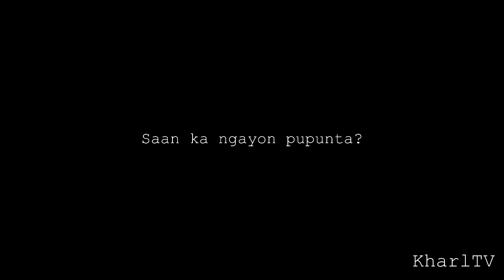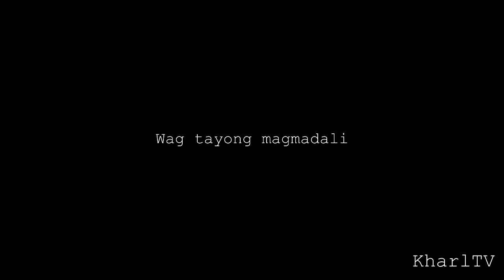Real Love | Shortfilm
Hindi lahat ng mga may boyfriend at girlfriend sa buong mundo ay mahal ka. May pagkakataon na ang pagsasama ninyo ay panandalian lang. Para sa akin ang tunay na Love ay si Lord lang wala ng iba

Cast :
Mariane Austria
George Domantay

Narrated and Edited by :
Kharl Angelo Glico

Special Thanks to :
Bro. Winston Victorino
CJ Florentino

-Kharl Angelo Glico

Follow me on :
-kharl_the_great